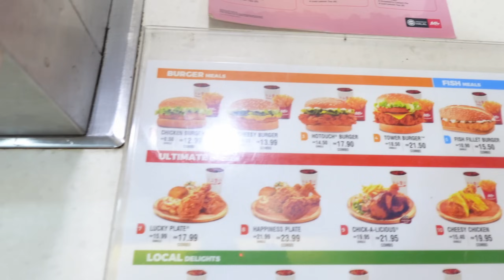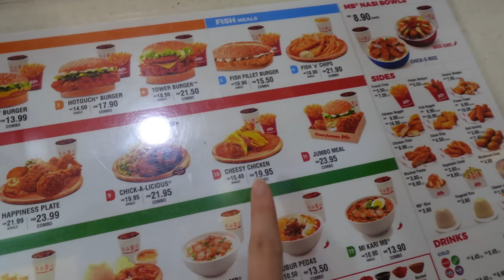i ordered everything from marrybrown!!! 🍗🍔🫣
first time trying Marrybrown! what’s your fav from Marrybrown? 🫣

also don’t forget to follow me tauuuu! 🤍